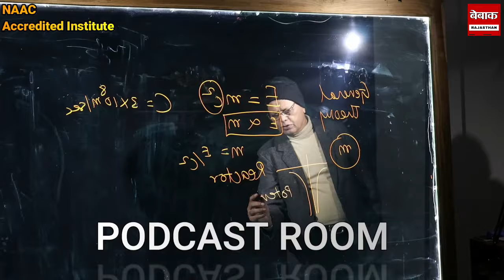Prime Minister Narendra Modi कहूंगा कि Rajasthan को बचा लो जल्दी से मुख्यमंत्री को हटाओ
Prime Minister Narendra Modi कहूंगा कि Rajasthan को बचा लो जल्दी से जल्दी मुख्यमंत्री को हटाओ-परसादी लाल मीणा